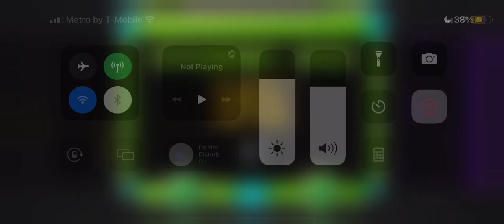Geometry Dash XOXO By,MidGetApple01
His girlfriend was really heartbroken and he said “I never loved you because I’m not singing for the XO”